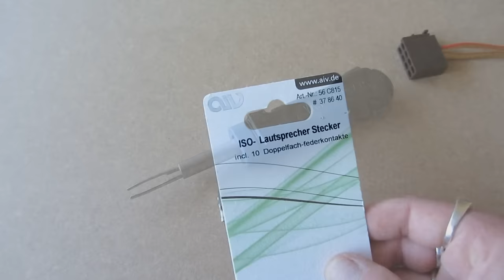ISO Clips Connection / Connectors Car Radio Speaker Wire Replace Tips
How to Make a good for your car speaker with ISO Clips Connection / Connectors Car Radio Speaker Wire Tips 2/4mm wire for car speakers replace factory cables car audio speakers wire connector for a good speaker wire connections voltage
Female Male ISO plug lead adapter connector with metal pin for car radio stereo removal extraction tool MINI-ISO Plug PIN Extraction tool contact / iso unlock tool HU connector

Vehicle Repair Tools & Kits

Release Removal Tool Mini ISO Connector Pins Trigger Junior Timer Contact

Unlocking Removal Tool Mini-iso Connector Pin Junior Timer Extraction Contact Terminal Tool

ISO klip koneksi / konektor mobil Radio pembicara kawat ganti Tips

आईएसओ क्लिप्स कनेक्शन/Connectors कार रेडियो वक्ता वायर बदलें युक्तियां

ISO-Clips Anschluss / Stecker Autoradio Lautsprecher Kabel ersetzen Tipps

ISO Clips de conexión conectores coche radio altavoz cable sustituir consejos

ISO clip connessione / connettori auto Radio Speaker Wire Sostituisci suggerimenti

لقطات ISO اتصال راديو السيارة موصلات نصائح استبدال أسلاك مكبر

ISO κλιπ σύνδεσης ράδιο αυτοκινήτου βύσματα Συμβουλές αντικατάσταση καλωδίων ηχείων

ISO клипы связи / разъемы автомобилей радио динамик провода заменить советы

ISO clipes Conexão / conectores carro falante fio substituir dicas de rádio

Auto lautsprecher stecker kontakte
iso stecker auspinnen
iso stecker umkonfektionieren
iso stecker kabel tauschen
radio connecteurs de voiture
เชื่อมต่อวิทยุในรถยนต์
การเชื่อมต่อวิทยุรถยนต์
car audio connectors
autoradio iso connectors
sasakyan radyo connector
radyo connector